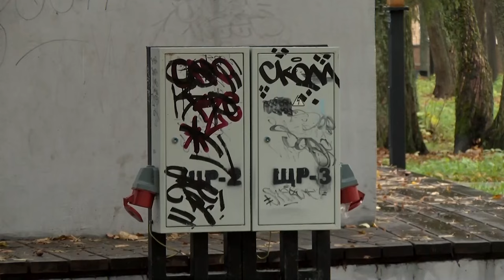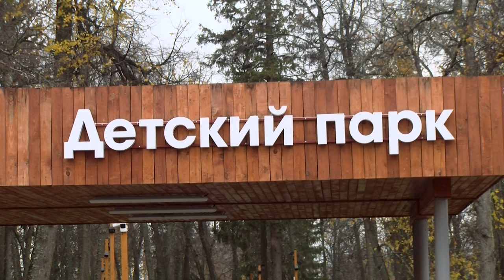Контрольно-счётная палата проверила расходы бюджета на реконструкцию детского парка на Сосина